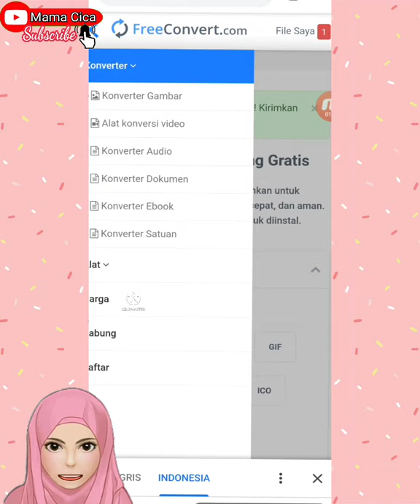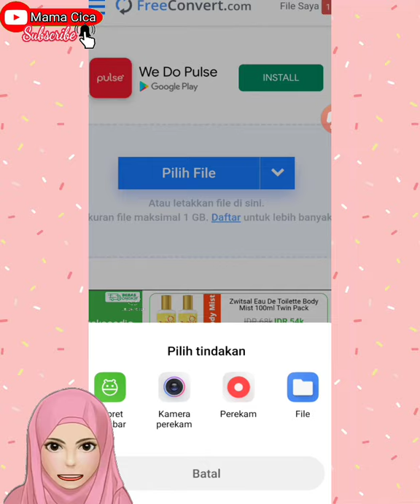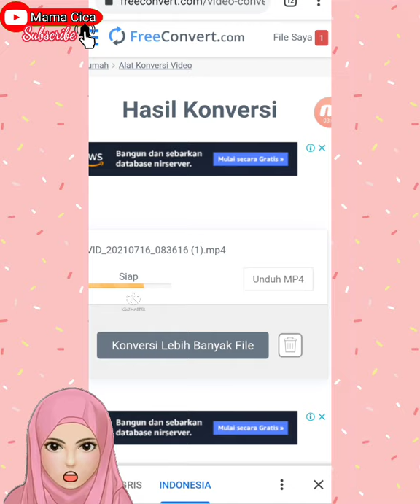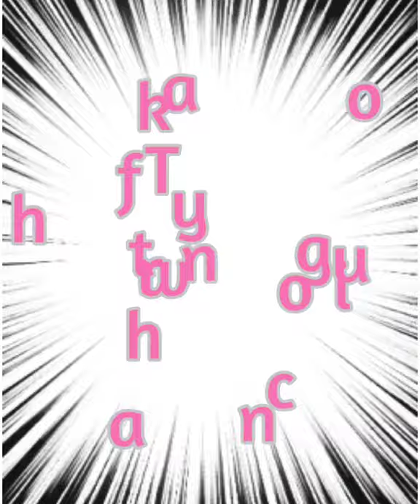Compress Video Agar Mudah Upload Ke Google Classroom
Hai. para emak superwoman yang lagi sibuk banget dampingin putra putrinya sekolah online, kali ini @MamaCica mau kasih tutorial paling mudah supaya file video tugas anak yang sering loading lama saat upload di google classroom bisa cepat upload tanpa loading terlalu lama.
Caranya giman? simak videonya jangan ada yang diskip biar gak salah informasi.

Chanel: @MamaCica